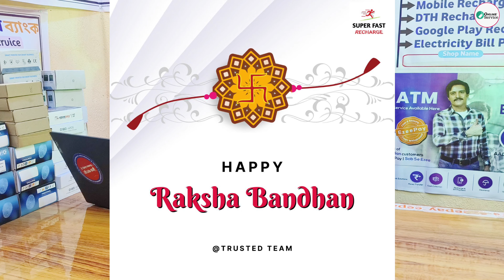Raksha Bandhan - Heavy Discount Offer 😱 50% Off | August Month 3 Winner 🏆 Super Fast Recharge Offer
Hey Guys,